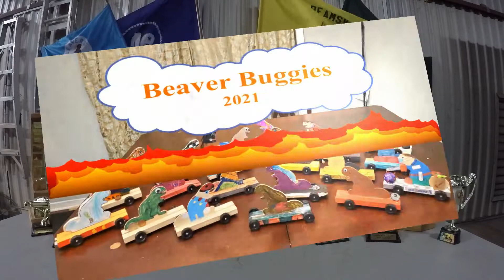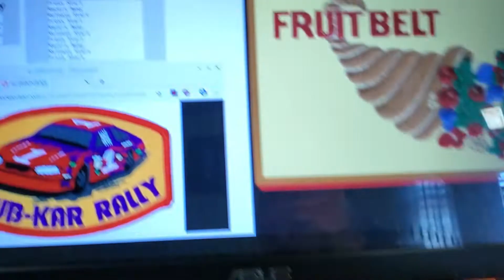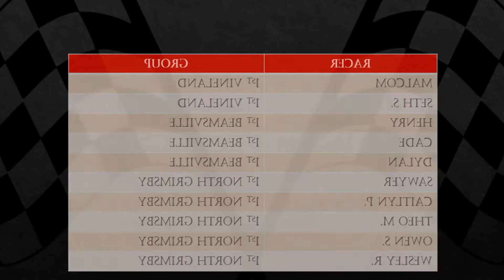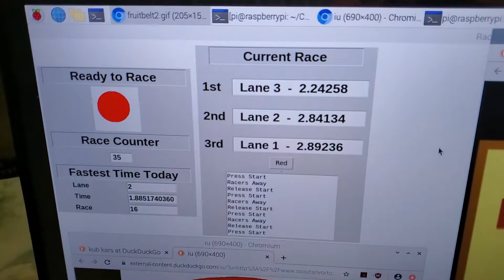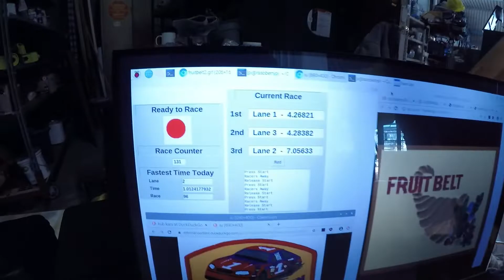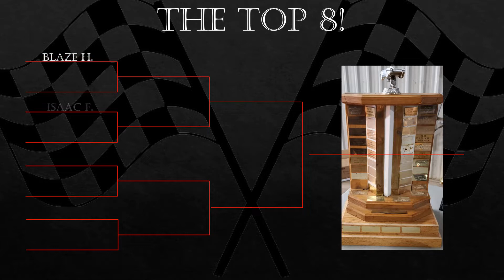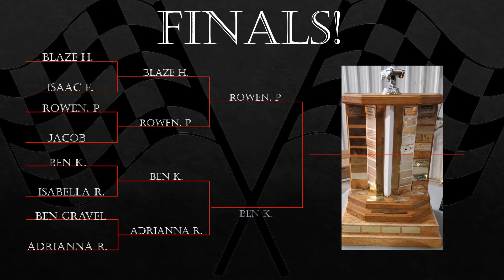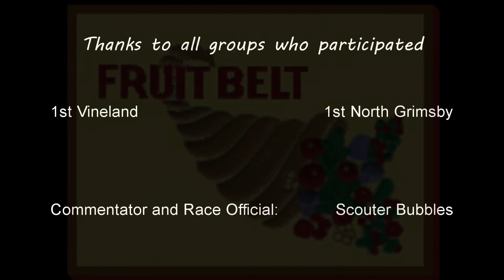Covid Kub-Kars 2021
This years virtual Beaver Buggies, Kub-Kars, and Scout Trucks racing at Quarry Ridge Motor Speedway for the 2021 Championship.